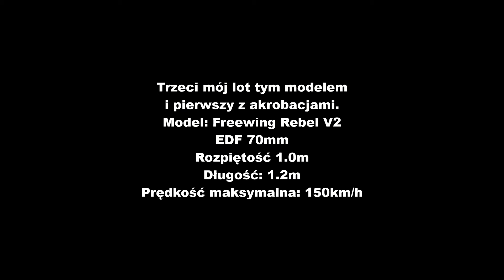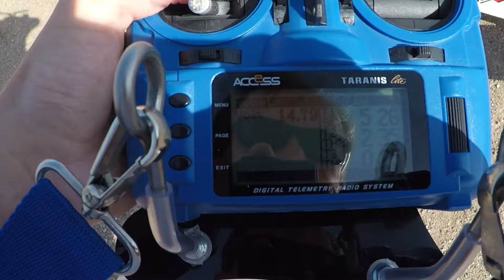Trzeci lot odrzutowca. Pierwszy z akrobacjami. Freewing Rebel V2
Freewing Rebel V2
EDF 70mm.
Bateria 4S